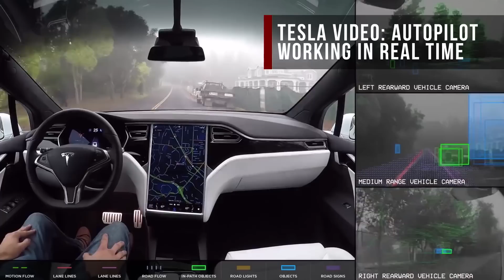AutoComplete: Watch Tesla's Autopilot drive itself in real time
Audi deals with the FDA over laser lights, and nuTonomy brings self-driving cars to Boston.